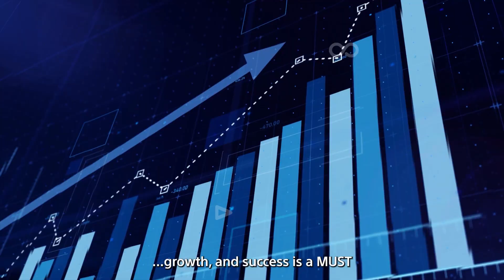Sony Altair- IoT is there for you!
We believe the Internet of Things is meant to be there for us; from our first moments, through the rest of our lives. This is what inspires us to create the world’s leading Cellular IoT solutions.